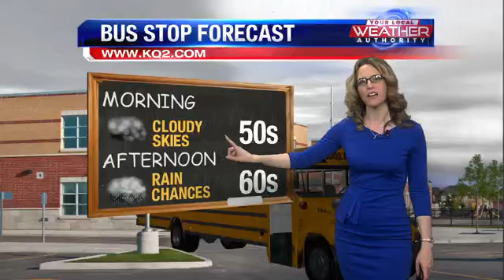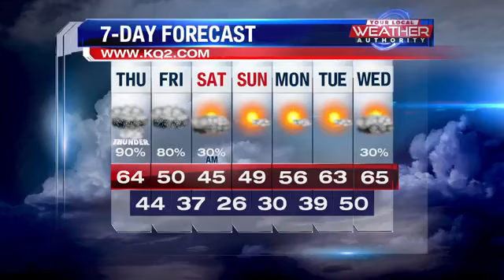Rain chances move in as we end the workweek